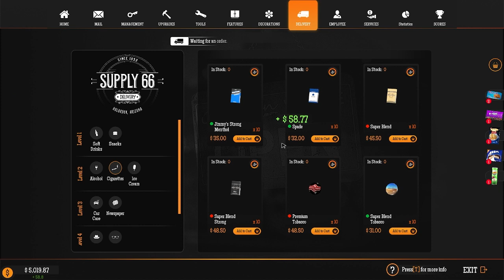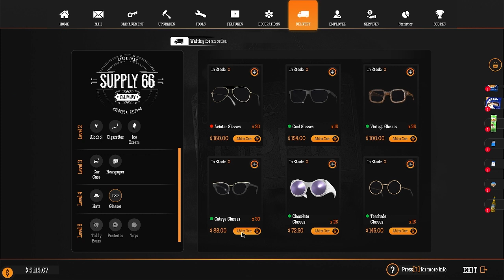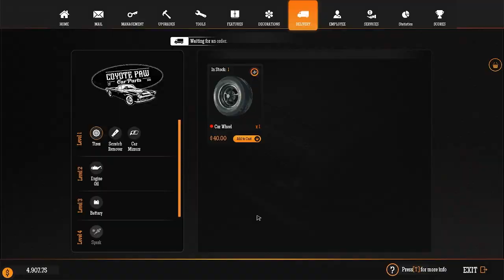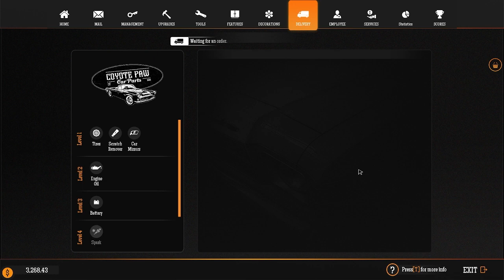Best Gas in Town | Gas Station Simulator